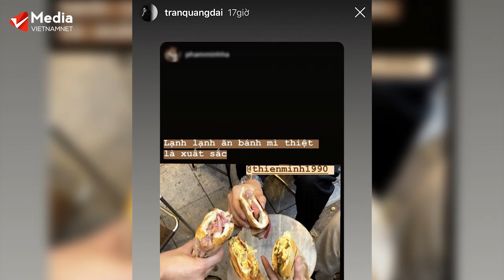Mối quan hệ của Quang Đại - Thiên Minh là NTN? | Bản tin Từ nhà ra ngõ - Showbiz | Vietnamnet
Sau rất nhiều lần dính tin đồn yêu nhau thì cặp đôi Quang Đại - Thiên Minh chính thức "bị bắt quả tang" thân mật khi đang đi cùng nhau tại Hà Nội.
Liệu rằng họ có phải là một cặp đôi thật sự hay chỉ là đôi bạn thân "trên mức bình thường"?